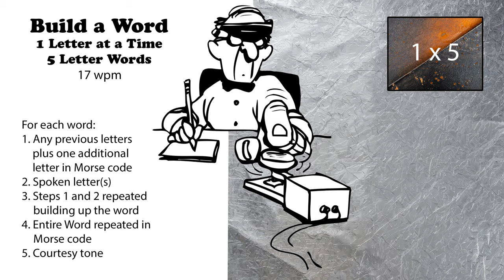Build A Word - 1 Letter At A Time - 5-Letter Words - 17wpm